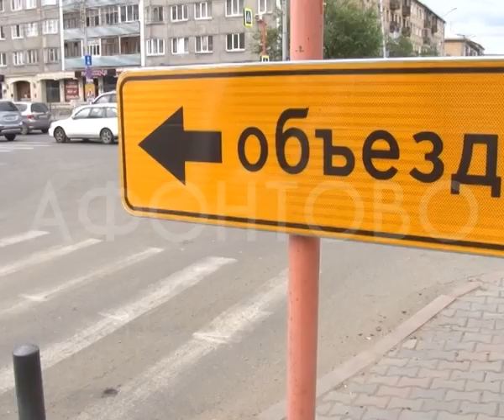Перекрытие дорог в центре Красноярска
Часовые пробки и десятки нарушений правил - вот так можно вкратце описать дорожную обстановку в ​центре Красноярска сегодня утром. Накануне в районе Стрелки на ремонт закрыли часть проспекта Мира и улицы Карла Маркса, автолюбителям предложили объезд по Парижской Коммуны, но эта улица оказалась слишком мала. Наш корреспондент Дмитрий Пименов сегодня изучал нюансы новой схемы.